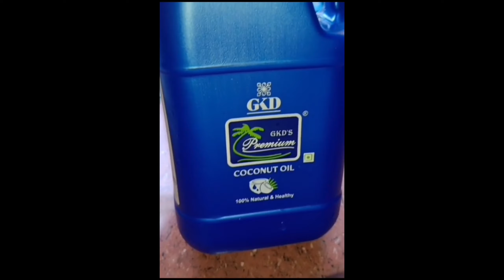Homemade SkinCare & Hair growth oil | कौन-कौन bata sakte ha parcel mein kya hai chalo dekhte hain😍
Homemade SkinCare products | कौन-कौन bata sakte hain Mere parcel mein kya hai chalo dekhte hain😍